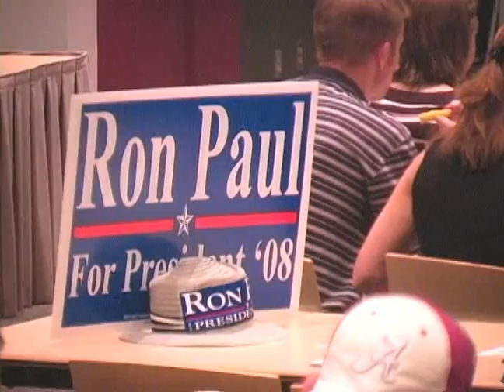Ron Paul gets 81% in Alabama Straw Poll (part 1 of 2)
Rev. John Killian speaks in support of Dr. Ron Paul

Congressman Ron Paul, a.k.a. Dr. No, wins the West Alabama Republican Straw Poll in a historic landslide victory. Rev. John Killian speaks.

August 18, 2007 in Tuscaloosa, Alabama.

Congressman Ron Paul is the leading advocate for freedom in our nation's capital. As a member of the U.S. House of Representatives, Dr. Paul tirelessly works for limited constitutional government, low taxes, free markets, and a return to sound monetary policies. He is known among his congressional colleagues and his constituents for his consistent voting record. Dr. Paul never votes for legislation unless the proposed measure is expressly authorized by the Constitution.

Brief Overview of Congressman Paul's Record:

He has never voted to raise taxes.
He has never voted for an unbalanced budget.
He has never voted for a federal restriction on gun ownership.
He has never voted to raise congressional pay.
He has never taken a government-paid junket.
He has never voted to increase the power of the executive branch.

He voted against the Patriot Act.
He voted against regulating the Internet.
He voted against the Iraq war.

"Is life so dear, or peace so sweet, as to be purchased at the price of chains and slavery? Forbid it, Almighty God! I know not what course others may take; but as for me, give me liberty or give me death!" --Patrick Henry March 23,1775